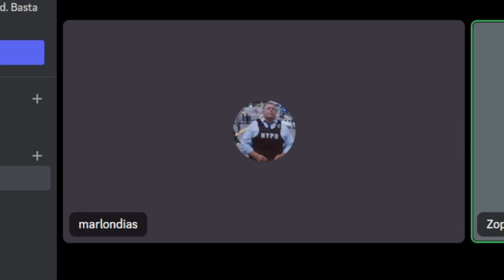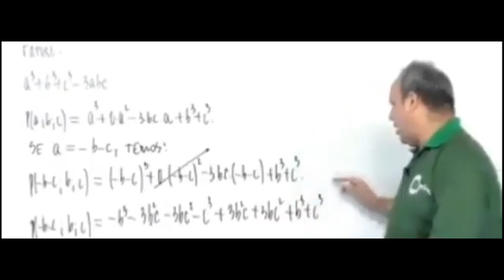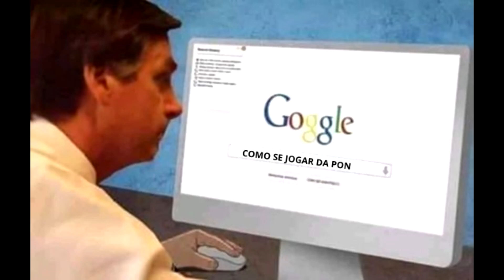Os melhores (ou piores) momentos de Fall Guys!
Já profissionais no jogo, mostraremos nossas habilidades ao público.

• Canais dos Criadores

''Até segunda, beijo na bunda.''